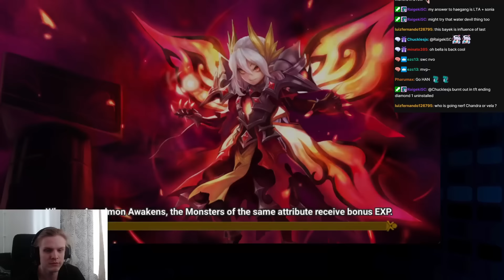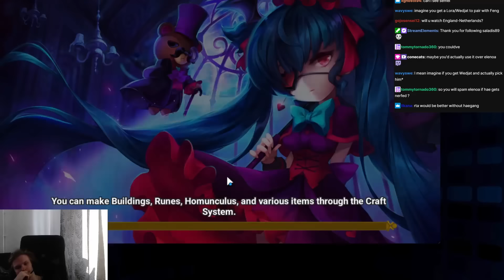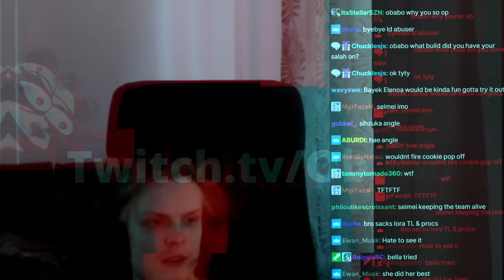THE RETURN OF FIRE BAYEK! (Summoners War)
00:00 : Intro
00:02 : First game
02:22 : Second game
05:43 : Third game
08:21 : Fourth game
12:04 : Fifth game
15:48 : Sixth game
20:02 : Seventh game
24:06 : Outro

Picture:
Fire bayek,
g3, rta, real time arena, guardian, violent runes, will runes, sw, best rta players, top rta plays